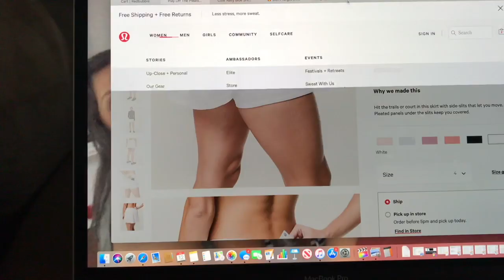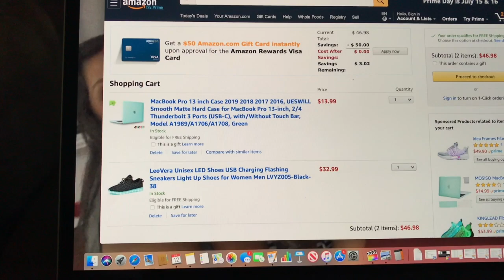LIFE UPDATE! week in my life at the University of Alabama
Hi guys!!! I have been MIA for a couple weeks and A LOT has changed in a short amount of time. I just wanted to film a random vlog to update you on my life and bring you along my week of summer classes at Bama! CLICK FOR MORE!!